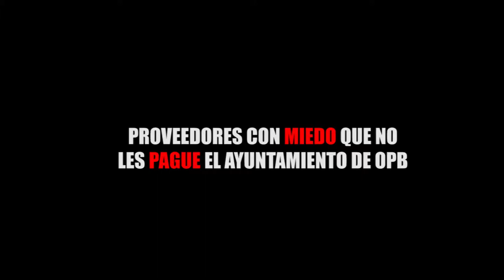PROVEEDORES CON MIEDO QUE NO LES PAGUE EL AYUNTAMIENTO DE OPB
Entérate de las noticias “EN CORTO”…PROVEEDORES CON MIEDO QUE NO LES PAGUE EL AYUNTAMIENTO DE OPB...